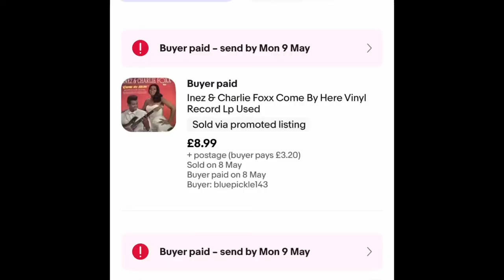VLOG_001 The Beginning | eBay | Rock Tumbling | On The Tools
VLOG_001 The Beginning

Welcome to the first of many Vlogs to come.

In todays episode i deal with eBay orders, rock tumbling and i’m back on the tools for a job.